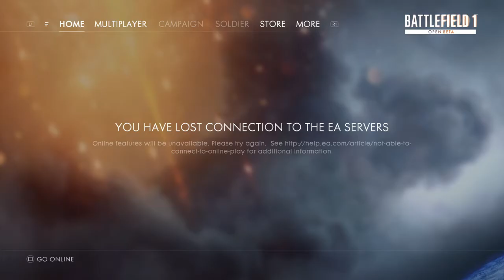Battlefield 1 Gameplay PS4 Funny Moments | F*cking Tanks Man!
Battlefield 1 gameplay funny moments from the open beta on the ps4. Hope you all enjoy this funny moments video from the BF1 beta! More videos to come from the battlefield 1 beta and also the full game once it launches :D
:::CREEP ON US:::
:::WHO ARE THE DAVIS BROTHERS:::
►We are just two brothers trying to entertain and give love to the world, while spreading positivity to as many people as possible.